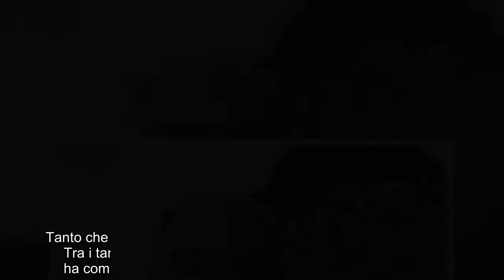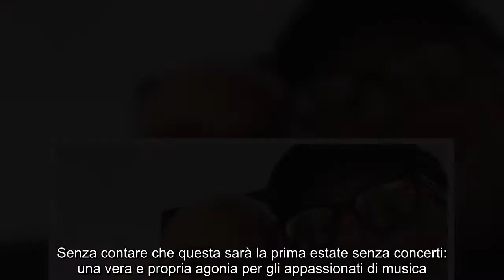Vasco Rossi, La tempesta perfetta: pioggia di like per il commento del figlio Lorenzo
Mercoledì 1 luglio Rai Uno trasmette in prima serata Vasco-La tempesta perfetta, un documentario dedicato allo storico concerto del rocker di Zocca, il Modena Park. Un evento che tre anni fa ha riunito al Parco Enzo Ferrari della città emiliana ben 225.000 spettatori. In più viene proposta un’intervista esclusiva al cantante realizzata da Giorgio Verdelli. Un evento unico, magico per chi l’ha vissuto, ma più in generale per tutti gli appassionati del Blasco. Tanto che i commenti di attesa sui social network si sono sprecati. Tra i tanti anche quello di Lorenzo Rossi, figlio di Vasco, che ha commentato su Instagram uno scatto condiviso dal padre. Un commento che ha subito fatto incetta di like: in molti, tanti, hanno infatti condiviso il pensiero di Lorenzo, che è molto legato al padre ed è uno dei suoi primi sostenitori.  “Stasera fazzoletti a non finire! La nostalgia e la mancanza di concerti davanti a quell’incredibile evento si farà sentire”, ha scritto Lorenzo Rossi su Instagram, c ...